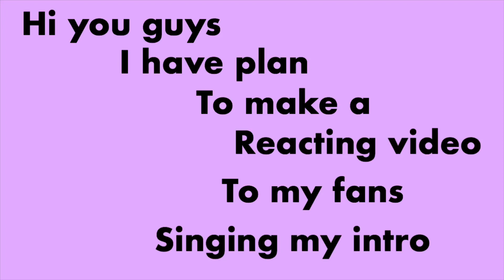Who Want To Be Feature In My Video??Sing My Intro..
Y’all let’s have fun!! Reacting video will be coming soon!